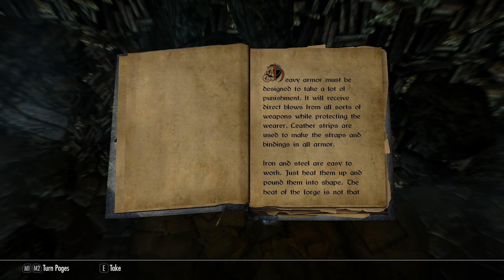Skyrim Paladin, Part 39 : There Can Be Only One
The final confrontation with Miraak!